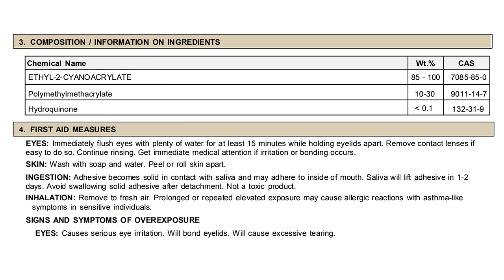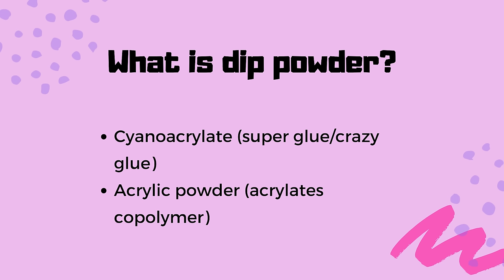Why I Don't Use 3-Step "Dip" Systems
Want even more education, certification classes, troubleshooting tutorials, pro-only product access, and a welcoming community of fellow nail lovers? for next level content!

Our premium content features 100% ad-free education, direct access to Liz, PLUS exclusive content like Gel Nail Fundamentals 2.0, The Nail Audit, our Advanced Chemistry and Gel Nail education program that certifies users to use professional products, and more.

The Nail Audit is an amazing troubleshooting program where you can submit your curiosities, questions, and issues directly to Liz and she will make a custom video response for you! Check it out at The Nail Hub TV.

SHARE WITH US thenailhub or tag @thenailhub